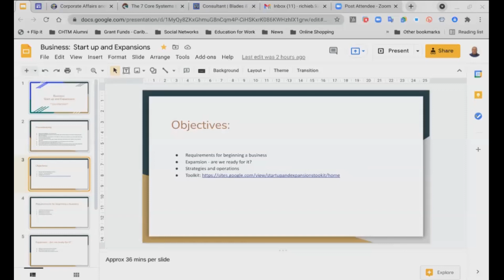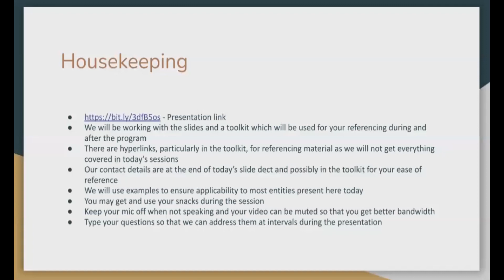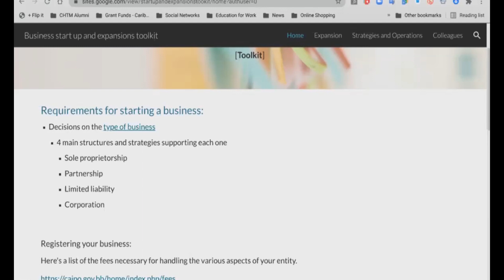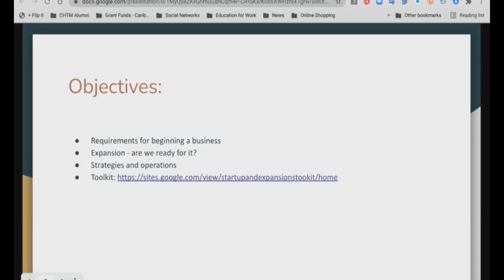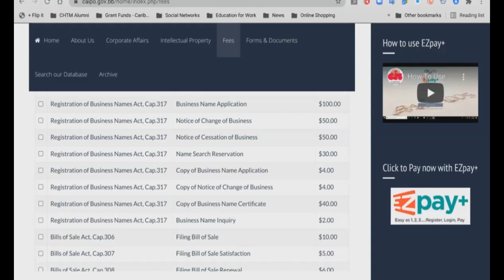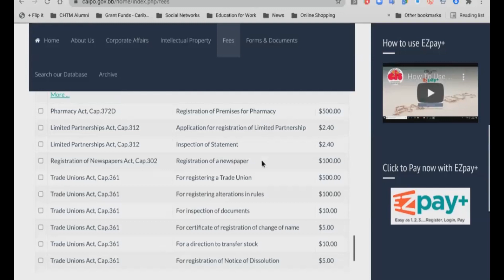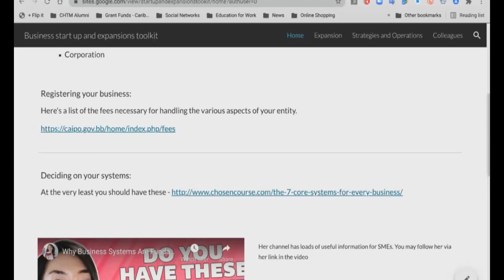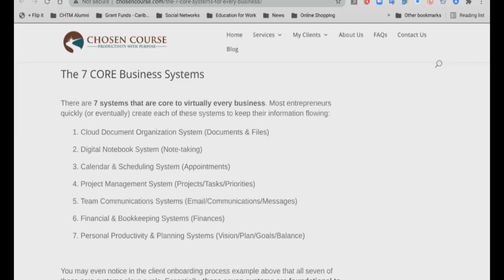Business Start Up And Expansion Part 1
Our Business Development Strategist Richard Blades is discussing strategies that business leaders can use to start up or expand their businesses.